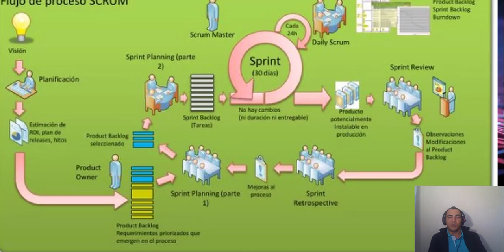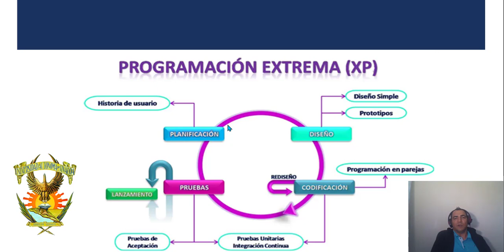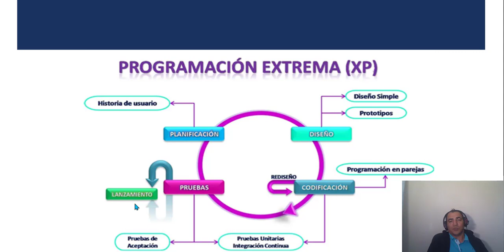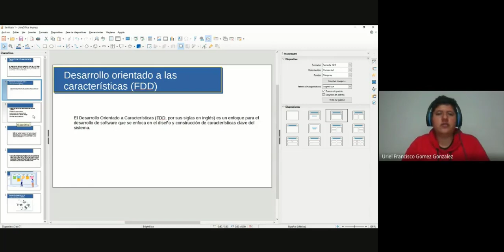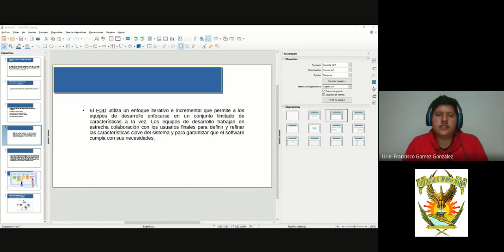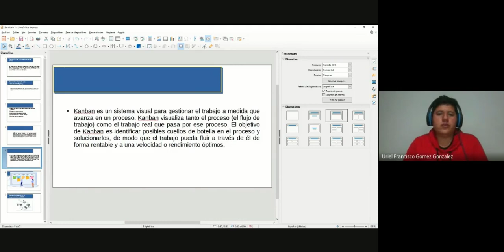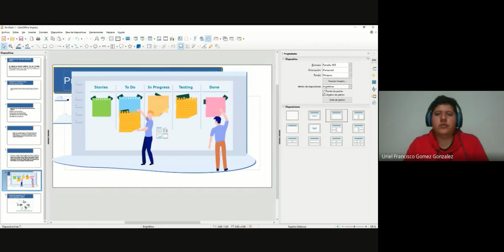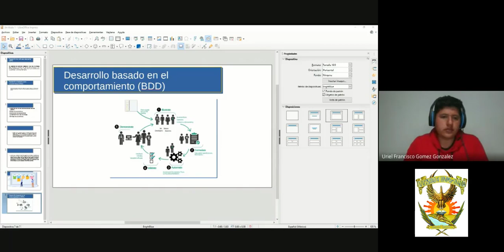ANALISIS Y DISEÑO DE SOFTWARE. MODELO AGIL,UAS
UNIVERSIDAD AUTONOMA DE SINALOA
FACULTAD DE INFORMATICA
GRUPO: SEGUNDO GRADO

NOMBRE DE LA MATERIA: ANALISIS Y DISEÑO DE SOFTWARE

INTEGRANTES:
CESAR
URIEL
DIONICIO

MAESTRO: LUIS NATHANAEL LOPEZ LUNA

TEMA: MODELO AGIL

DIONICIO
1. Metodologia Agil - historia
2. Manifesto Agil ( 12 principios )

CESAR
3. Scrum
4. Sprint
5. DevOps
6. Programacion Extrema( XP )

URIEL
7. Desarrollo de software adaptativo (ASD)
8. Metodo de desarrollo por Las characteristicas (FDD)
9. Kanban
10. Desarrollo orientado Al comportamiento (BDD)